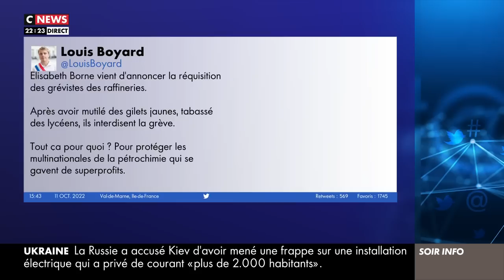TOTAL MENT SUR LES SALAIRES DES RAFFINEURS !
Encore un mensonge déconstruit en direct : les rémunérations des raffineurs annoncées par Total sont fausses !

Et c'est même un autre journaliste de CNEWS qui est obligé de le reconnaître !